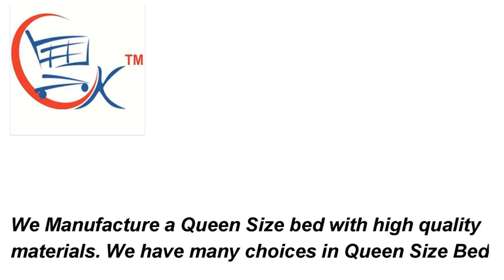Queen Bed With Storage: Tufted Upholstered Standard Bed